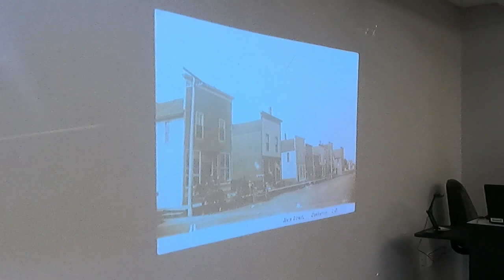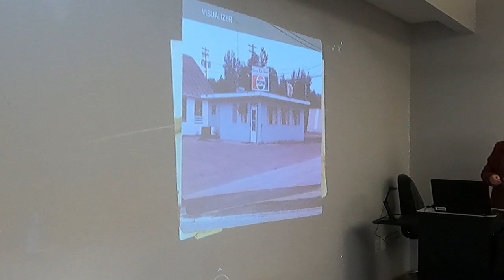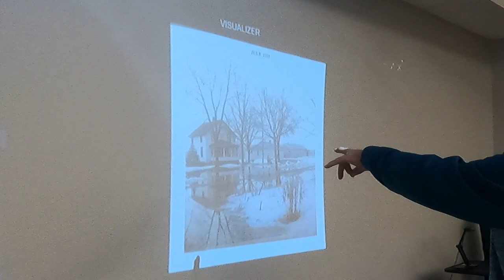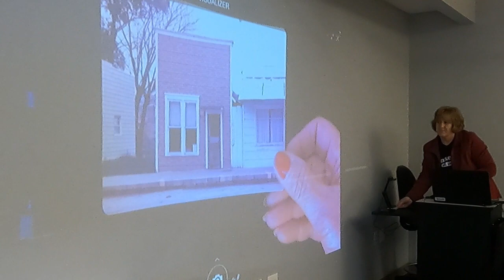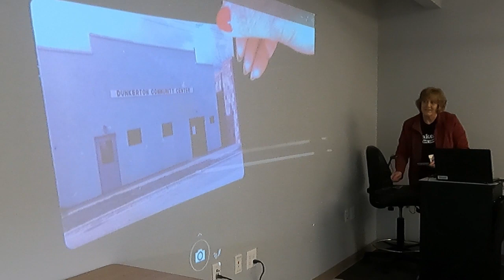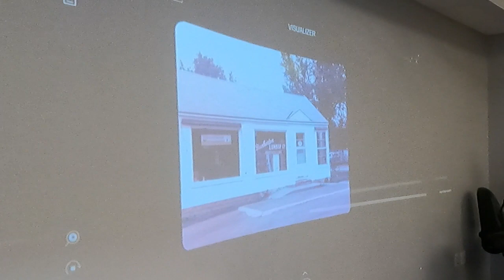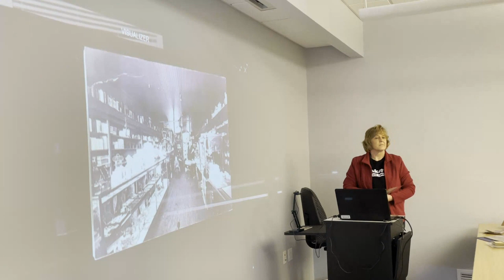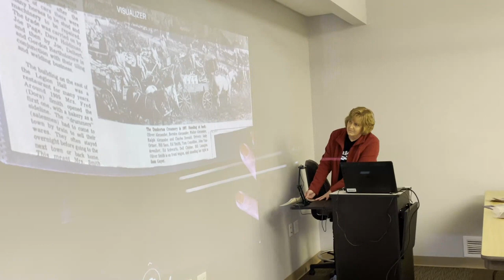Main Street Dunkerton - Community Connection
Video of the Saturday, February 17, 2024 event held at the Dunkerton Public Library to talk about businesses along Main Street Dunkerton through the years.

00:00 Ronda Rathe introduction and invitation to tell stories about Main Street.
00:30 Regret expressed that the old bank wasn't saved
00:56 Shimp Hardware store where Joe Smith lives now. Joe Knebel remembers buying fishing tackle as a kid
03:58 Joe Knebel questions a rumor about a bowling alley underneath the Tollgate
04:14 Babe Kaufman's paintings of Main Street discussed
05:30 Location of Peg's Store discussed
06:34 Photo of McMillin's storefront and memories of inside
09:00 Bank building
09:38 Louie's 66, later owned by Ross Jones
10:10 Ice cream shop run by Mae Miller
10:35 Bob's Shimps silo company
10:47 DX Station run by Bob Grinnell, Fritz and Petey
12:03 Magee Drug
12:28 Cafe
14:01 D&G Tap (Don and George)
14:57 Barber shop and post office. Margie Rechkemmer's phone company building. Nettie Hunnemiller ran the laundromat.
17:25 Flood at Babe's Beauty Shop
18:10 Waist-high water at Shimp Hardware corner
18:53 DX Station flooded
19:17 Main Street flooded
20:15 July 1959 photo of flood with unidentified house. Snow in picture.
22:22 More flood, unknown buildings
22:58 Frank Smith, Kenny Smith and 2 others (maybe Jerry?) in boat on Main Street
24:10 Blacksmith shop flooded
24:58 Dunkerton Lumber Co. building on Main Street (burned down - arson)
26:06 Old locker and creamery
27:08 Old Readymix, Bob and John Shimp, east of where Co-op is
27:34 Location of swimming hole discussed
28:12 Funeral home (south side of street) and Steve Wissink's funeral discussed
30:33 Telephone office, doctor clinic, library
31:17 Barber shop, Peg's Store, post office (on the north side). Bar on the left.
32:44 Laundromat. city hall, city maintenance shop now
33:22 Old fire station
33:50 More flood
34:20 Boat with men going down flooded Main Street
34:46 Old depot. Ross Jones rode the last passenger train. Discussion on when viaduct was taken out. (After 2004)
37:52 Location of depot on the aerial photograph
38:38 More discussion about the swimming hole and riding bikes
39:25 Aerial photo put up on big screen and depot located.
40:50 Aerial photo dating investigation explained and key landmarks pointed out.
42:54 Depot stories shared. Art Roberts used to hang out there.
43:36 Joe Knebel shares story about Lincoln depot moving to where he now lives and his depot signs.
45:48 Community Hall, roller skating and movies
46:34 Monica Smith talks about movies shown on the side of the Corner Cafe
47:06 Roller skates in the cabinet at the hall destroyed by one of the floods
47:30 Post Office on Canfield downtown. Dick Holdiman had a grocery store in the building and Letchford's after.
48:49 Charma Park bridge
50:20 Park shelter house
50:39 Military line in the street. Not Dunkerton?
51:19 Silo company
51:40 Dunkerton Lumber Co. office (on lot where Bobby and Cathy Ridgon live now)
52:08 Co-op
52:44 1921 Dunkerton School building
53:14 House next to City Hall Shop. Grandma McMillin lived there, then Claude and Erma McMillin moved after grocery business.
54:05 Knebel Garage
55:11 Agnew Grain Co.
55:33 Presba Grocery
56:09 Cummings Grocery on far west end of Main Street
56:53 Kleckner & Campbell
57:51 Auto shop with car on lift
58:23 Row of buildings (no comments)
59:22 McMillin receipt book
59:52 Cummings Grocery again
1:00:45 Dave Cummings recent visit to Dunkerton
1:01:34 Letterhead from W. O. Lamb Dry Goods Store
1:02:13 Rechkemmer Cafe business card
1:02:51 R. G. Greelis Lumber & Coal receipt
1:03:55 Main Street postcards
1:05:31 Magee Drug receipts
1:05:02 Bucher Store cabinet
1:07:31 Business cards for Dave's Body Shop and DeLong's' Auto Center
1:07:56 Advertisements for local businesses out of a newspaper
1:08:26 Newspaper clipping "Town begins to form around Dunkerton station"
1:09:16 Newspaper clipping "Business expansion in Dunkerton..." with photo of creamery
1:11:40 Hat stretcher from McMillin's
1:11:56 Shoe stretcher from McMillin's
1:12:04 Bunion stretcher from McMillin's
1:12:25 Receipt spike from McMillin's